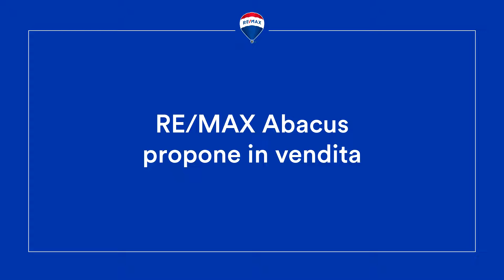Video Via Nizza